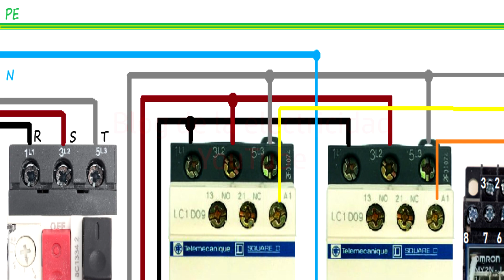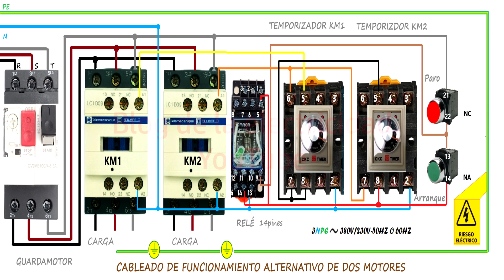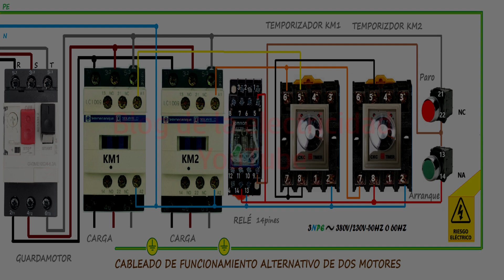Cableado de funcionamiento alternativo de dos motores